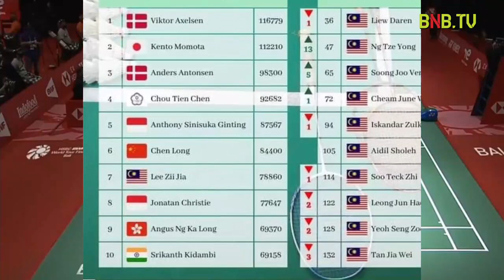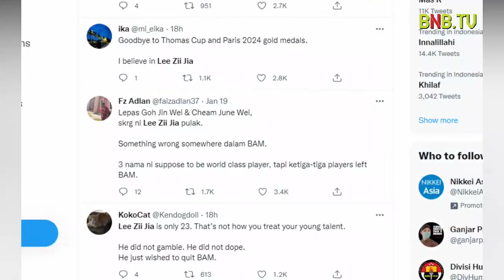KELUAR PELATNAS DISANKSI BERAT, LEE ZII JIA DIBELA FANS dan WARGANET DUNIA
Tunggal putra terbaik Malaysia, Lee Zii Jia, resmi mendapat hukuman larangan tampil dalam turnamen BWF selama dua tahun oleh Federasi Bulu Tangkis Malaysia atau BAM. Peraturan larangan bermain selama dua tahun diberikan jika ada pemain yang mundur dari pelatnas sebelum berusia 29 tahun

Presiden BAM Tan Sri Norza Zakaria mengonfirmasi Lee telah mengajukan pengunduran diri pada Selasa 11 Januari 2022. Adapun sebab pengunduran diri adalah tidak tahan dengan tekanan yang dibebankan selama ini.

Keputusan mengejutkan Lee Zii Jia mengundurkan diri dari pelatnas lalu ingin menjadi independen menuai pro dan kontra. Para Fans Lee Zii Jia menilai keputusan yang diambil BAM
tidak adil.

Sebagai Juara All England dan kapten Tim Malaysia dalam meraih medali perunggu di Piala Sudirman, LZJ telah melakukan yang terbaik. Tidak pantas mendapat hukuman selama itu.

Fans juga membuat Petisi untuk mendukung Lee Zii Jia dan Goh Jin Wei yang memilih independen, dan berharap organisasi bulu tangkis di Malaysia bisa lebih baik. Lee Zii Jia dan Goh Jin Wei merupakan pemain muda dengan potensi besar sebagi andalan Malaysia di kejuaran dunia bulu tangkis. Sangat rugi seorang Atlet divakumkan selama dua tahun tanpa pertandingan kejuaraan.